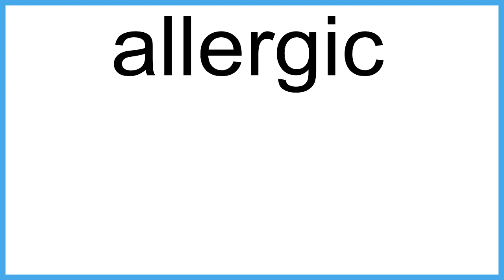allergic meaning | Vocabulary for Kids | Children's Dictionary | Learn English Vocabulary